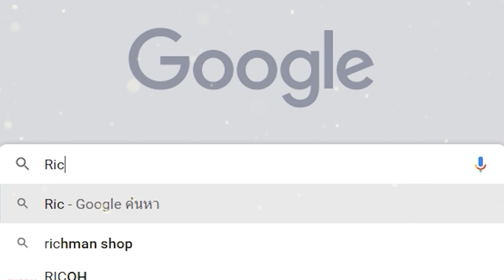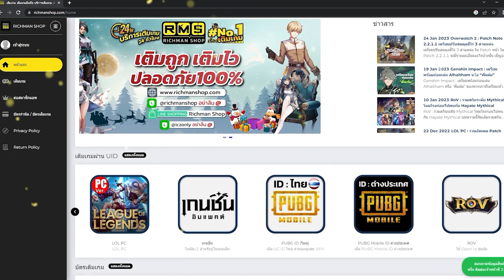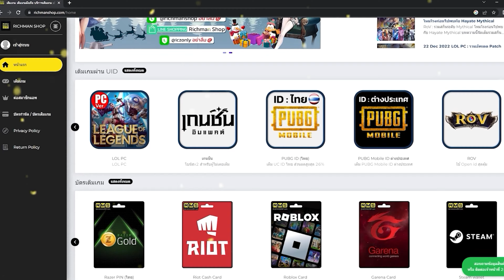JUMP: Assemble เกมมือถือMOBA 5vs5 รวมอนิเมะดัง! ดราก้อนบอล วันพีช นารูโตะ เปิดให้เล่นแล้ว!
❤️ มือถือเกมมิ่ง (สำหรับเล่นเกม) ROG Phone 8
❤️ แท็บเล็ตเกมมิ่ง (สำหรับเล่นเกม) Legion Y700 2023